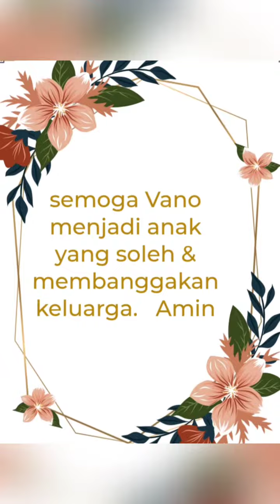syukuran Baby Vano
30 Agustus 2020